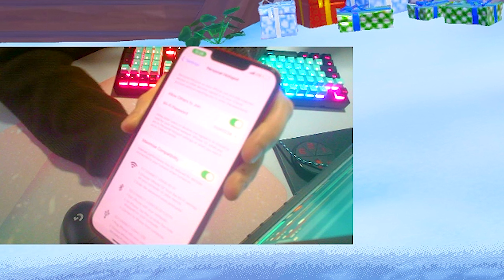Is this better than Wifi? 😳(How To Get Lower Ping in Chapter 3!)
In Todays Video, Im trying out if THIS is better than Wifi and How To Get Lower Ping in Chapter 3 with this simple Method. Im going to show you a Secret Tip to actually get Lower Ping in Fortnite Chapter 3 which will give you a bigger Competitive Advantage ingame and a smoother Gaming Experience. This Video will tell you about the Best Trick to get 0 Input Delay and Low Ping in Fortnite PC. So if you want to know how to get better ping chapter 3 or how to lower Ping in Chapter 3, you came to the right place. This should fix your Ping and Packet Loss and get you closer to 0 Ping in Fortnite. Especially 0 Ping is really good in Fortnite to take Walls and improve in Fortnite while playing Creative, Arena or Competitive Tournaments.

► Title: Is this better than Wifi? 😳(How To Get Lower Ping in Chapter 3!)